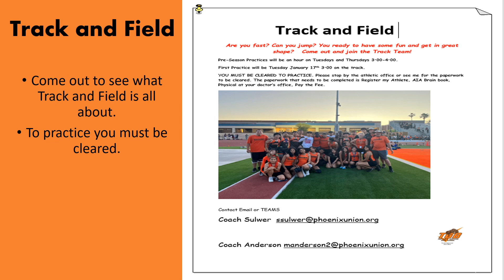Announcements February 2